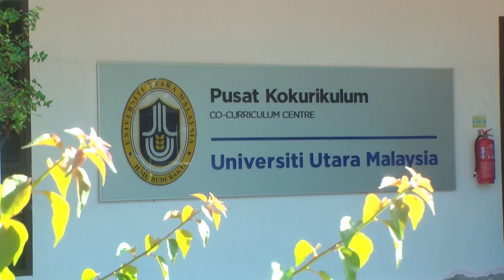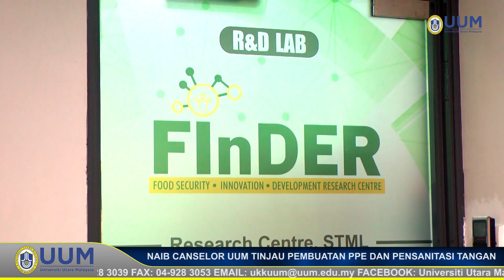COVID19: NAIB CANSELOR UUM TINJAU PROSES PEMBUATAN PPE DAN PENSANITASI TANGAN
NAIB CANSELOR UUM TINJAU PROSES PEMBUATAN PPE DAN PENSANITASI TANGAN.